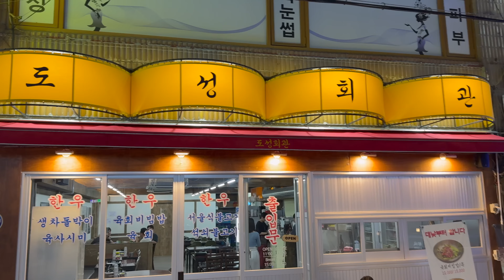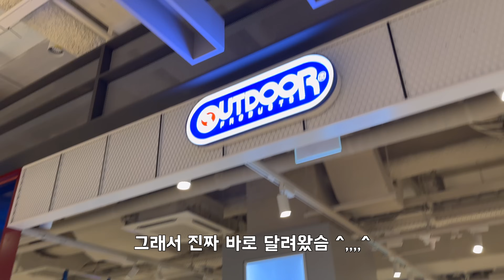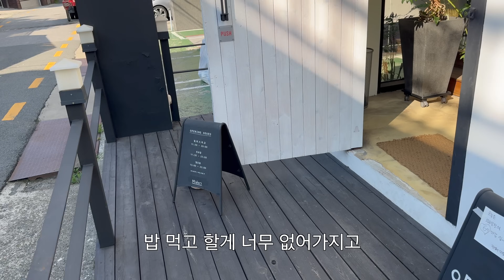[동거커플] 진탕 취해서 기억 잃는 ,, 알쓰들의 음주로그🤭 (ft.남자한테 좋다는 복분자 술)| 남친이 골라주는 옷 쇼핑🛍️ 방구석 패션쇼 미니 룩북 | 맛집 발굴하는 법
✨부라도X모닝컴스 숙취해소제 특별 할인전

👸🏻zzaen_0_
🧑‍🎤gangsansam
💍burado_couple

BGM
A Grama do Maracana - El Equipo Del Norte
Puppy Tales - Stationary Sign
How We Met - Golden Age Radio